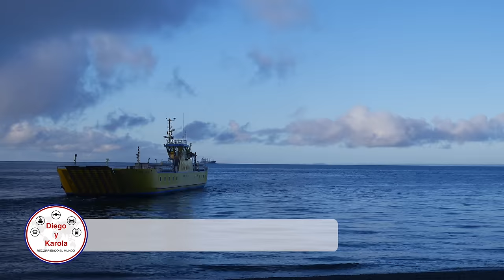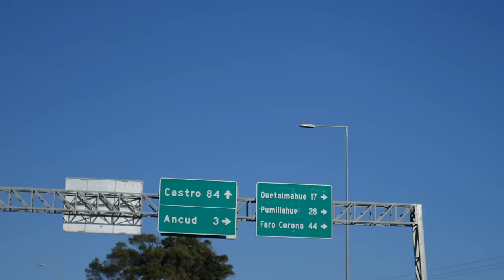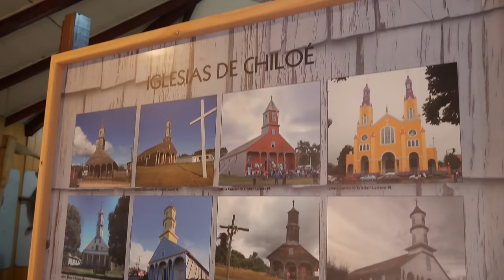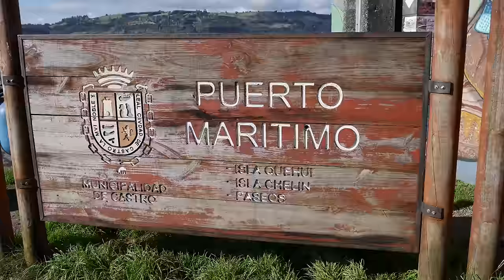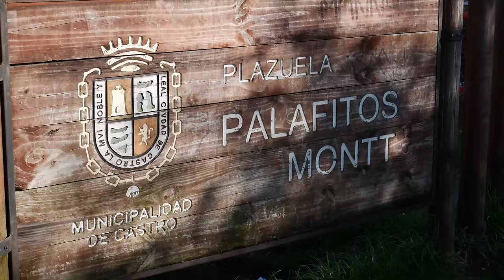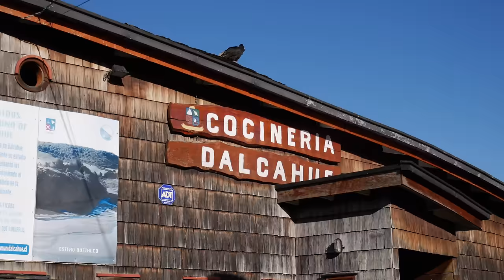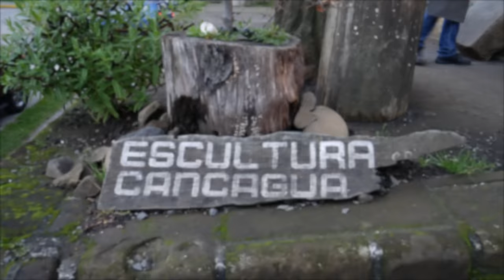VISITAMOS LA ISLA DE CHILOÉ | RECORRIDO DE UN DÍA | CHILE | 4K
Qué hacer y ver en Chiloe Chile ?
Castro Dalcahue Ancud
Nuestra aventura continua en uno de los lugares más hermosos de Chile y que siempre habíamos querido conocer, no te pierdas este capitulo y descubramos la Isla de Chiloé.